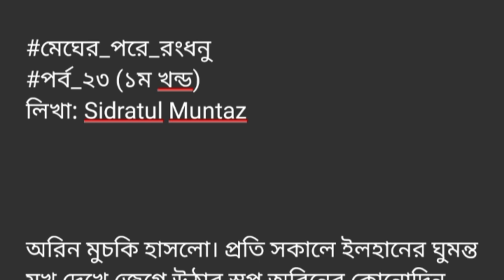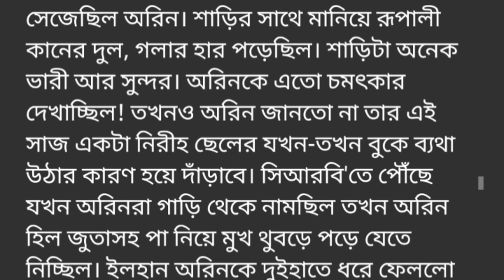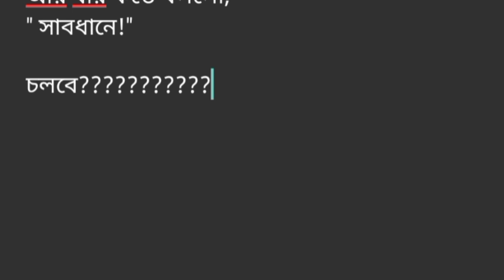।। মেঘের_পরে_রংধনু ||পর্ব -২৩(ক)||Megher_Pore_Rongdhonu. Part -23(a).রোমান্টিক গল্প.Golpo Premi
।। মেঘের_পরে_রংধনু  ||পর্ব -২৩(ক)||Megher_Pore_Rongdhonu. Part -23(a).রোমান্টিক ভালোবাসার গল্প.Golpo Premi.Writer:Sidratul Muntaz
Golpo Premi
valobasbar_kahini/golpo
# রোমান্টিক_গল্প
# প্রেম কাহিনী